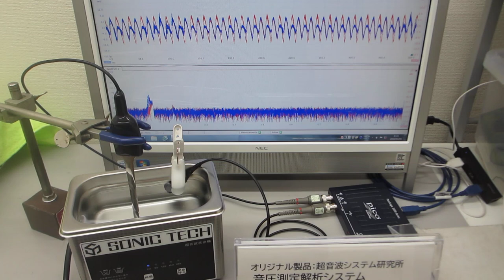超音波システム（音圧測定解析）を利用した「オリジナル超音波実験」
「超音波テスターＮＡ（１００ＭＨｚタイプ）」による実験を公開しています。